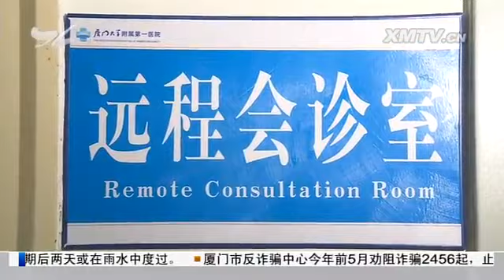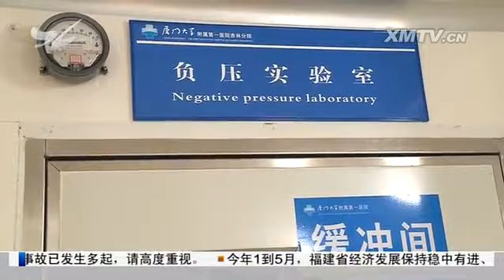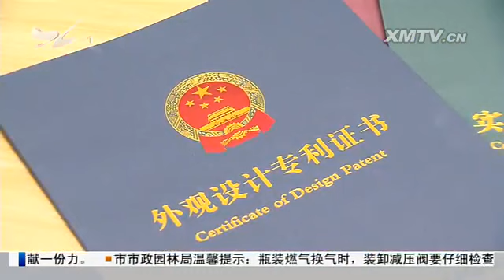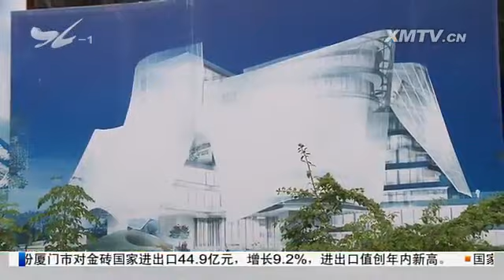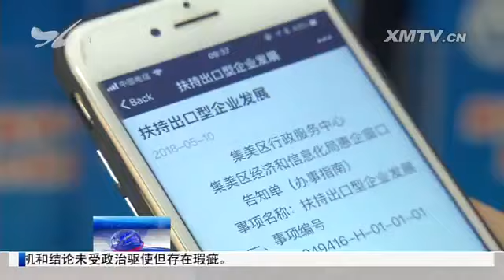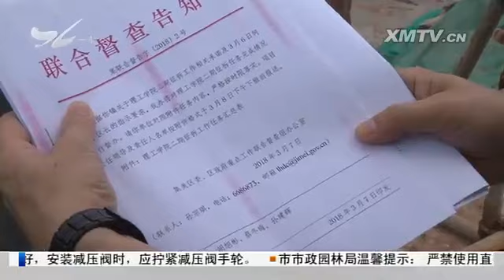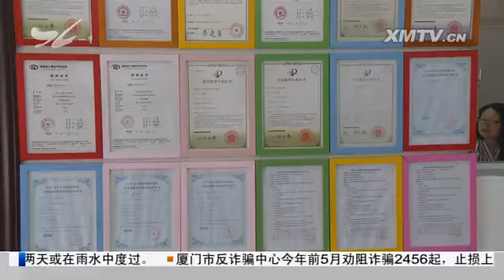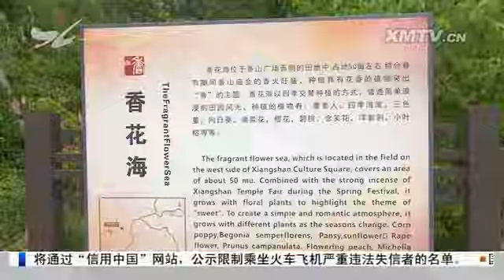厦视新闻 2018.06.15 - 厦门电视台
全国人大常委会执法检查组来厦检查

厦门对金砖国家进出口值再创新高

厦门国税地税合并：国家税务总局厦门市税务局正式挂牌

我市大力推进知识产权运营服务体系建设

市领导调研我市部分成长型企业和重点项目

全市基层党建工作重点任务推进会召开

集美区创新举措 打造一流营商环境

聚焦"6*18"全新对接项目（三）：人工智能手环：随时随地检测心电图

盛夏赏花好去处：海沧向日葵花海等您来

翔安香山花海端午节再绽放

厦门市总工会"金秋助学"启动 最高将补助5000元

亚洲开发银行在我市举办国际研讨会

第十届海峡两岸郑成功文化节22日在厦启动

天圆大桥伸缩缝昨夜启动维修更换

（新媒体编辑：陈岚）